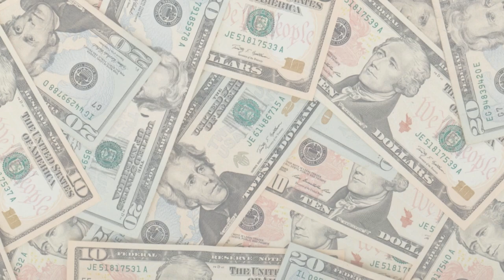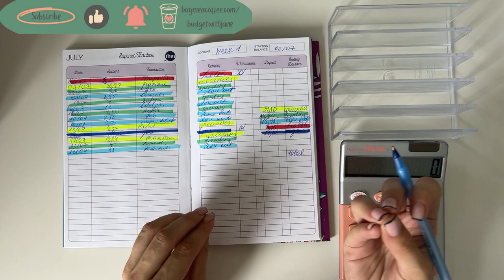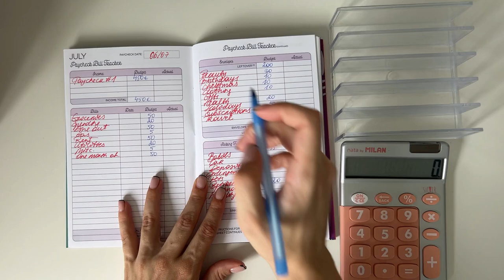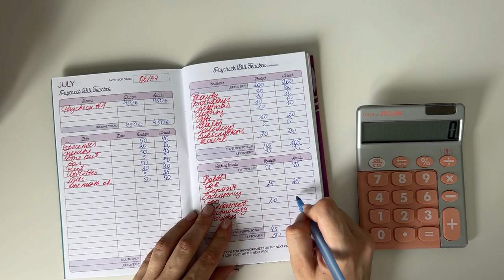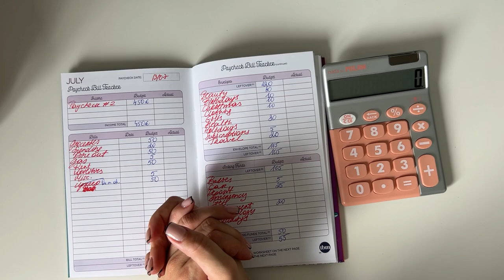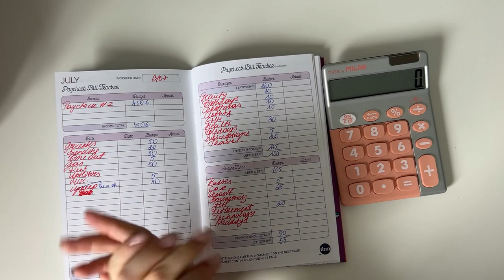Weekly budget check in | JULY WEEK 1 | Low income | budgetwithjane | budget with euros